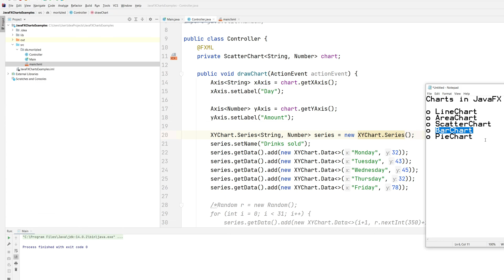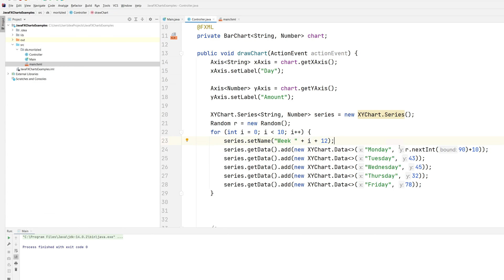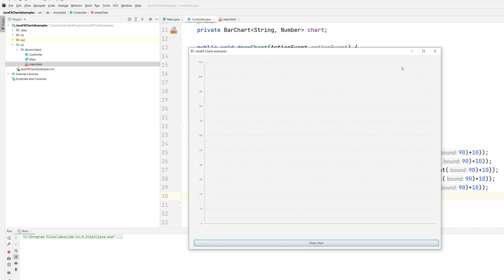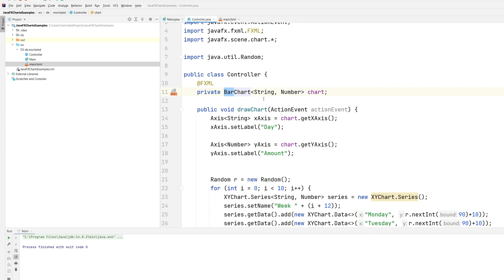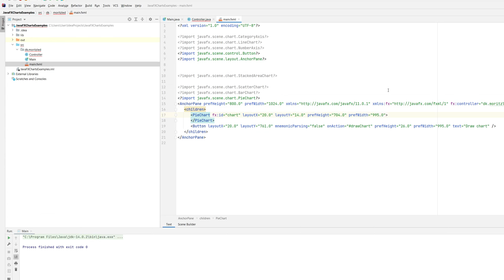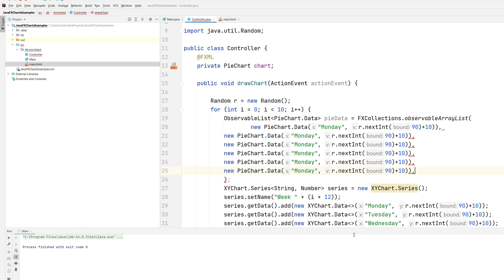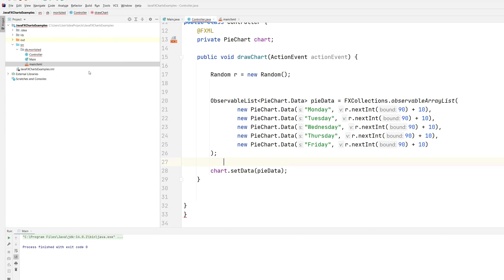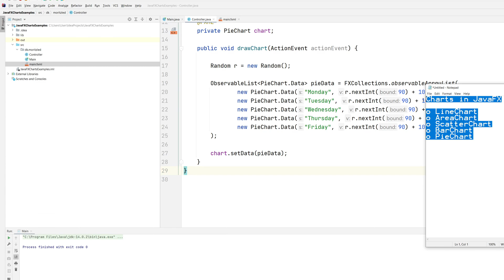4/4 - Charts in JavaFX - BarChart and PieChart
Charts in JavaFX - Introduction

Short intro series on using different kinds of charts in JavaFX. Mostly for getting started quickly.